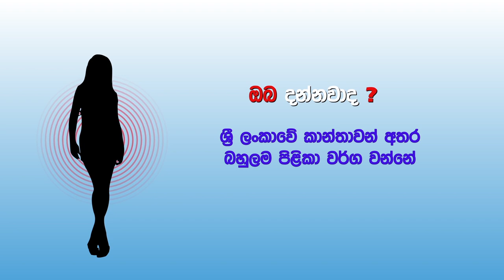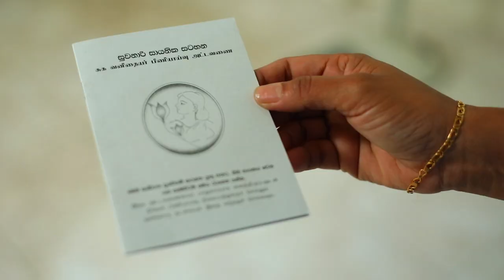well women services in Sri Lanka